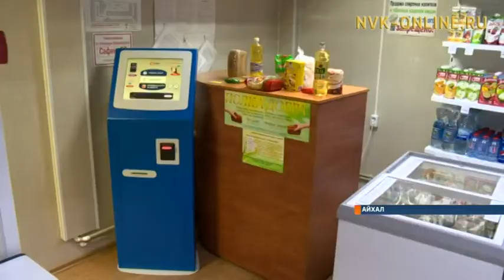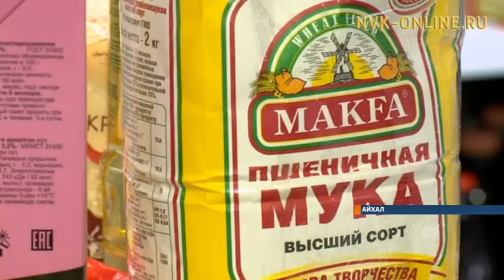«Полки добра» на днях появились и в Айхале